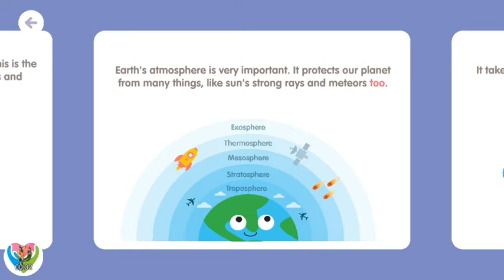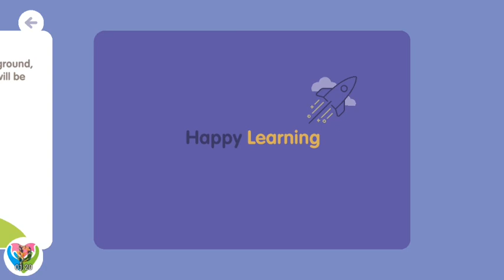🌎🌍Solar System 🌍🌎 Learn About Earth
Allow your child to learn new words and get familiar with about the planet framework by playing a scope of vivid planet games for youngsters. On this application, you can observe games as well as view the instructive recordings, spelling challenges, vivid designs and more for quick learning experience.
Assuming that is the situation, this pleasant learning application is hanging around for you. As perhaps the best child instructive applications, this application offers you various intelligent learning modes including memory puzzles, word tracers, spelling levels, word riddles and then some.